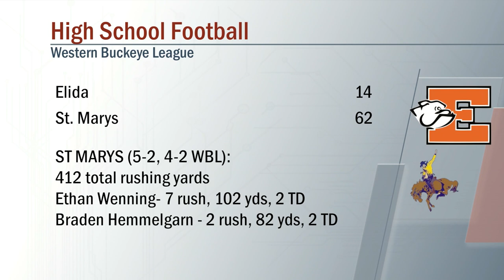Elida vs St. Marys Football 10/11/2019